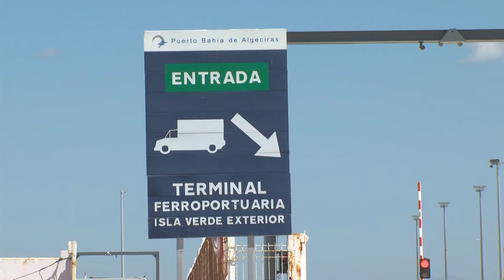La APBA aprueba la adhesión del Puerto de Algeciras a la Red de Ciudades Ramal Central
El Consejo de Administración de la Autoridad Portuaria de la Bahía de Algeciras   aprobó ayer una Declaración institucional de apoyo a la Iniciativa Ramal Central, manifestando su adhesión mediante su incorporación y participación como socio de la Asociación Red de Ciudades Ramal Central, constituida el pasado 21 de enero de 2021 en el transcurso de un acto en el que participaron medio centenar de ciudades, gobiernos autonómicos, organizaciones empresariales y compañías del sector marítimo e industrial.